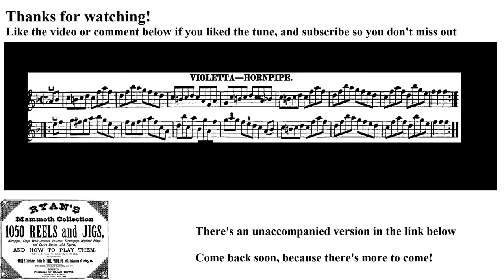0779- Violetta Hornpipe, Leland Plays Ryan's Mammoth Collection